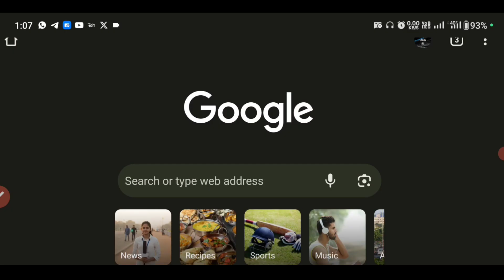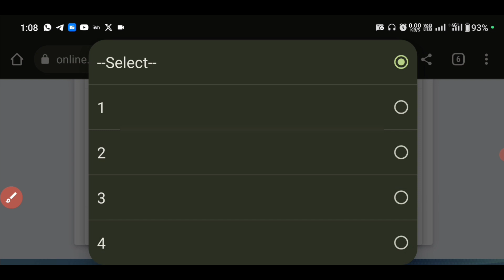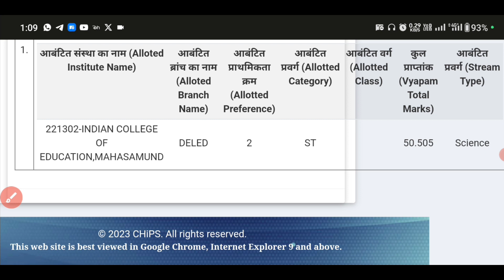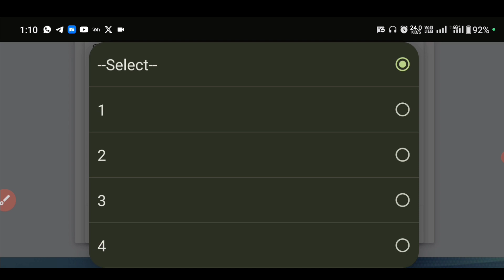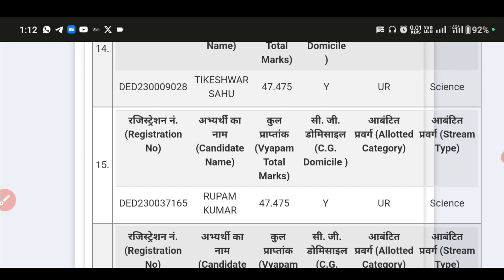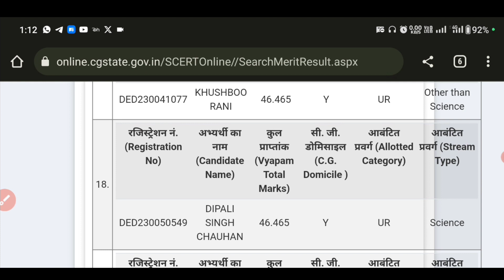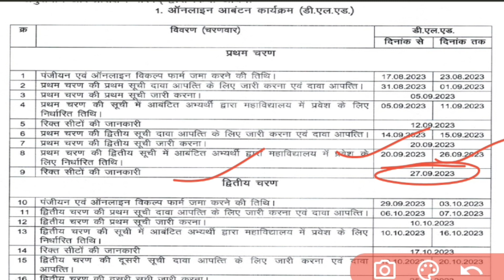CG Deled second merit list 2023 | cg deled second counselling 2023 | cg deled cut off list 2023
🔴Your Queries-
Cg deled counselling 2023
Cg deled second counselling 2023
Cg deled second merit list 2023
Cg deled 2nd merit list 2023
Ded second merit list
Ded dusra merit list
Cg ded second merit list kab ayega
Cg deled second counseling kaise kare
Cg deled cut off list
Cg deled not found problem
Deled merit list not found problem
Deled second counselling kaise kare